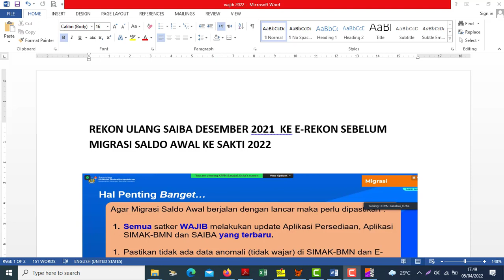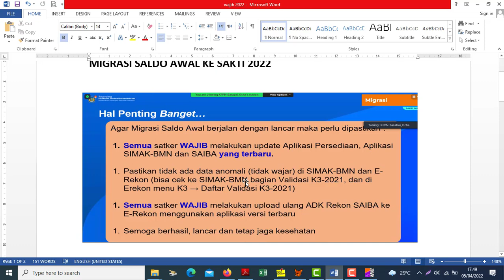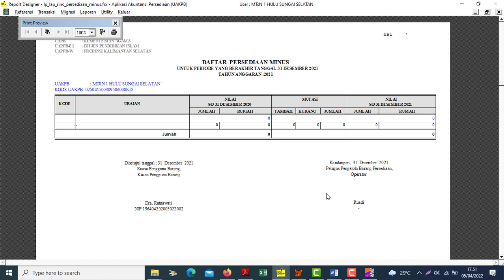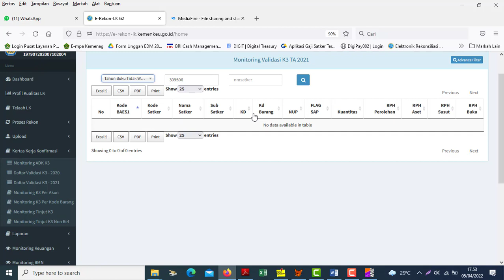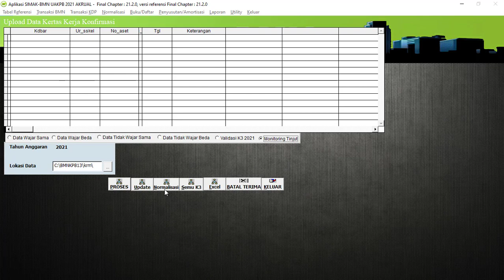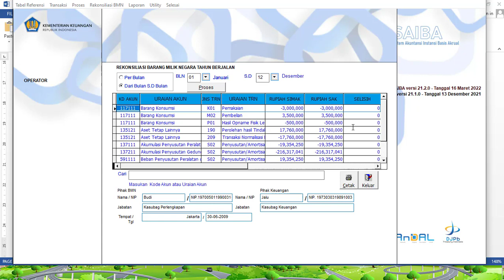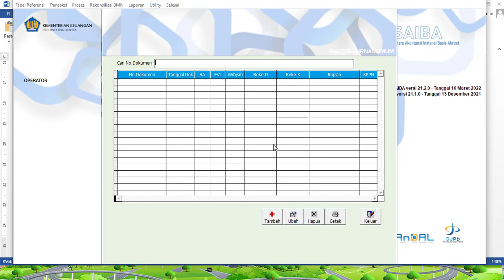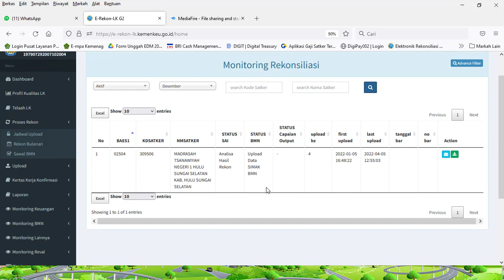REKON ULANG SAIBA BLN DESEMBER 2021 DI E-REKON SEBELUM MIGRASI SALDO AWAL KE SAKTI 2022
REKON ULANG SAIBA DESEMBER 2021  KE E-REKON SEBELUM MIGRASI SALDO AWAL KE SAKTI 2022
Sebelum Upload Ulang Ke E-Rekon, Secara Ringkas Pastikan:
1. Sudah Menggunakan Aplikasi Terbaru baik saiba, simak & persediaan
2. Sudah melakukan kirim ulang adk Persediaan bulan Jan – Des Ke Simak BMN
3. Terima di Simak Cukup Bulan 12 (Sesuai juknis)
Jika ada pergeseran nilai persediaan dari misal bulan juni bisa terima ulang bulan juninya dulu. (Untuk Penyesuaian Neraca)
4. Tidak Ada Daftar Persediaan Minus/Saldo Minus.
5. Pada Kertas Kerja Konfirmasi (K3)
a. Tidak terdapat data BMN tidak wajar dalam validasi K3 2020 dan K3 2021 pada Aplikasi e-Rekon&LK.
b. Sudah melakukan tindaklajut K3 dan Monitoring Tinjut K3 dan Validasi K3 2021 sudah kosong/nihil pada Simak BMN
6. Tidak terdapat selisih data antara Aplikasi Persediaan, SIMAK-BMN, dan SAIBA.
7. Untuk Jadwal Upload E-Rekon silahkan koordinasikan dengan KPPN setempat masing-masing.